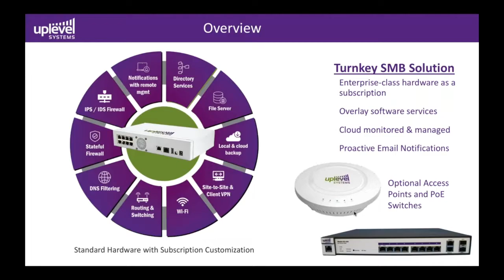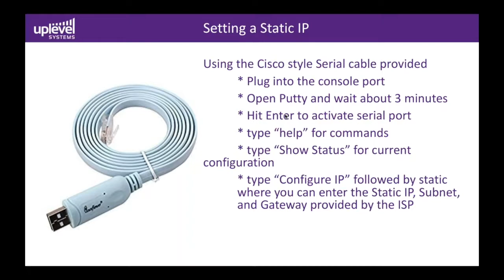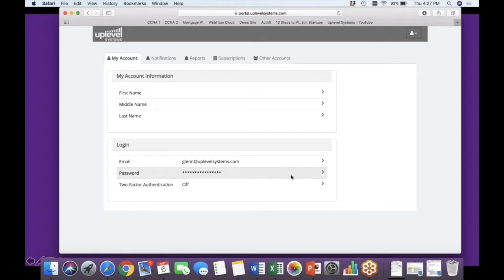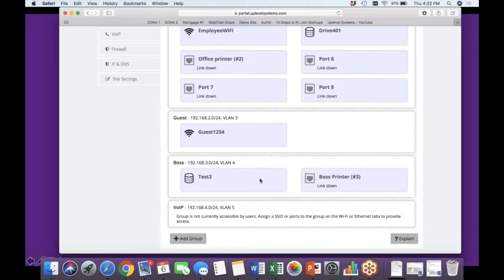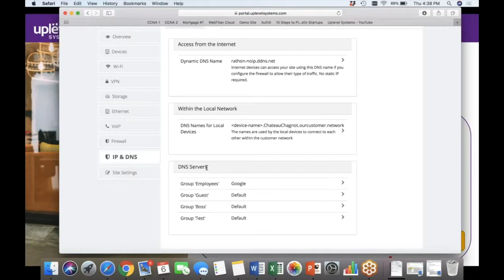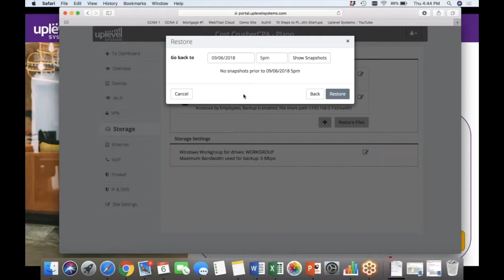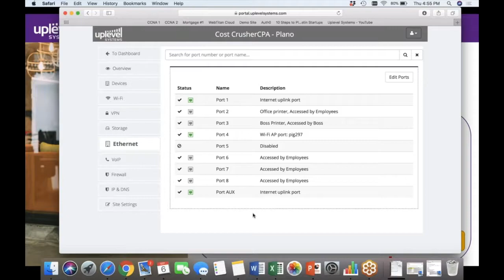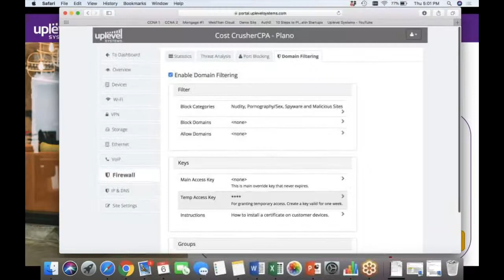Uplevel Quick Start Training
Uplevel's Unbox Training. Going over all of the features of the Uplevel gateway and firewall. Features include:
Single pane of glass monitoring and management, Dual WAN failover, Security Groups, Wi-Fi, Built in Storage, local and cloud backups, Ethernet ports, Device connectivity troubleshooting, Remote access VPN, Site to Site VPN, VoIP QoS, Dynamic DNS, Internal DNS, Stateful Firewall, IPS IDS inspection, and Domain Filtering.